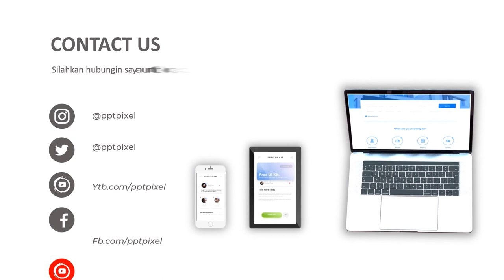Jasa Video Animasi Dealer mobil bekas murah, Untuk Konten Pemasaran terbaik Saat Ini